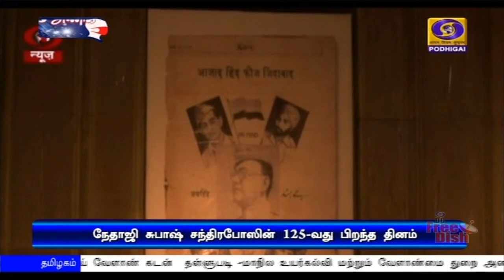பொதிகை பிற்பகல் 2.00 மணி தலைப்புச் செய்திகள் [23.01.2021]PodhigaiTamilNews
நேதாஜி சுபாஷ் சந்திரபோஸின் 125-வது பிறந்த தினம் நாடு முழுவதும் கொண்டாட்டம் -
   **பராக்கிரம திவஸ் தினத்தையொட்டி, கொல்கத்தாவில் நடைபெறும் நிகழ்ச்சியில் பிரதமர் பங்கேற்கிறார்**